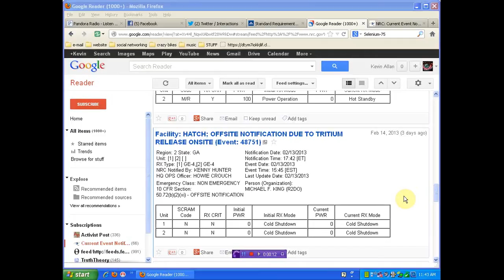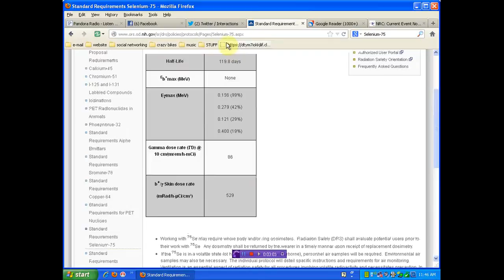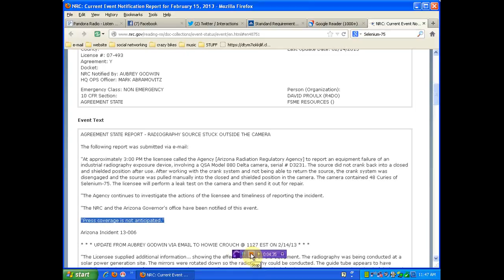Nuclear Industry doesnt EXPECT US